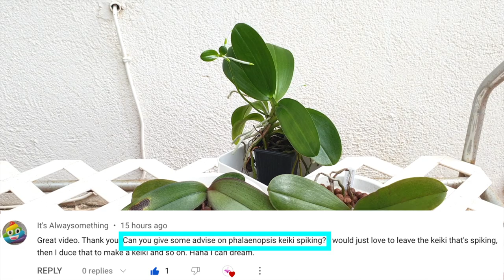How many Keikis can Phalaenopsis Orchid handle?| How to care for orchid keikis & more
Keikis! Orchid keikis! The survivors or propgtation of an orchid to make more of the same! I LOVE me some keikis, no matter which ones. Sometimes orchids produce keikis because the mother plant is under stress, and growing keikis is the way to secure the orchid's survival. However, not ALL keikis that an orchid produces, are because of stress. Many orchids have keiki production in their DNA and that includes species orchids as well as complex hybrids. So. how many keikis can an orchid produce? How many keikis can a phalaenopsis orchid produce? Can keikis be allowed to bloom while attached to the mother plant? When can keikis be allowed to bloom once separated from the mother plant? How to take care of phalaenopsis keikis. How to take care of keikis? What is a keiki?
TIMESTAMPS:
00:00 - How to care for phalaenopsis orchid keikis and how to care for them while attached to the mother plant or separated and potted up
03:55 - Will the keiki on my phalaenopsis orchid kill the mother plant?
04:20 - What are the symptoms that a phalaenopsis orchid with a keiki is struggling?
04:44 - Will a phalaenopsis orchid with a keiki still produce spikes and bloom?
04:58 - Do all phalaenopsis orchids grow keikis? Is it bad that my phalaenopsis orchid is not growing keikis?
05:08 - Why do phalaenopsis orchids grow keikis?
06:24 - Do phalaenopsis orchid keikis need different care while still attached to the mother plant?
06:35 - How to care for phalaenopsis orchid keiki aerial roots while attached to the mother plant?
07:08 - Should phalaenopsis orchid keikis be fertilized while still attached to the mother plant?
07:25 - What are the dangers of fertilizing phalaenopsis orchid keikis?
08:26 - How long should phalaenopsis orchid keiki roots be before misting?
10:12 - Is it safe to let my phalaenopsis orchid keiki bloom?
12:32 - When is it the best time to cut a phalaenopsis orchid keiki spike?
14:13 - How to care for a newly potted phalaenopsis orchid keiki
14:33 - When does a phalaenopsis orchid keiki stop being a keiki?
My environment:
Mediterranean climate, hot summers / mild winters
45% - 85% humidity, with regular airflow
Thumbnail / Outro Image:   Bodum.westernscandinavia.org
Orchid growing supplies:
               Seramis, Akadama
Water: Reverse Osmosis
Insecticidal Soap
General PPM: 300 Summer, or in active growth
                          150 Winter, RO Water and KelpMax only